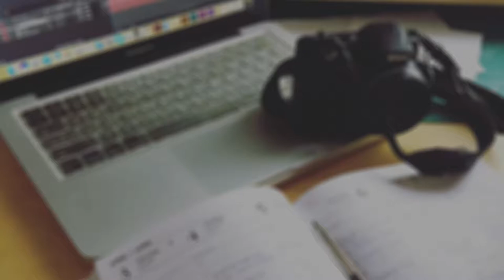JESUS shirt causes a stir and CAMOUFLAGE jacket refused V-log #5